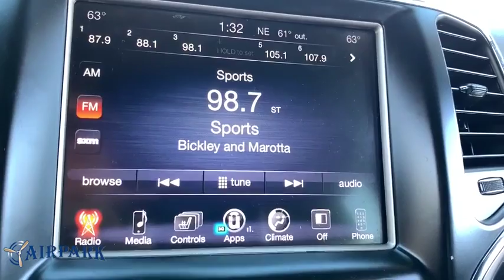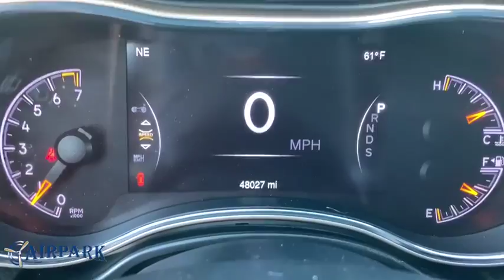2015 Jeep Grand Cherokee Phoenix, Scottsdale, Tempe, Peoria, Mesa, AZ LC158170A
Brilliant Black Crystal Pearlcoat Used 2015 Jeep Grand Cherokee available in Phoenix, Arizona at Airpark Chrysler Dodge Jeep. Servicing the Scottsdale, Tempe, Peoria, Mesa, AZ area.
2015 Jeep Grand Cherokee Limited - Stock#: LC158170A - VIN#: 1C4RJFBG1FC732971

Airpark CDJ
7801 E Frank Lloyd Wright Blvd

ONE OWNER, 4WD. Clean CARFAX. 4D Sport Utility Limited 4WD 3.6L V6 24V VVT AutomaticbrbrbrAwards:br * Green Car Journal 2015 Green SUV of the YearbrBased on 2017 EPA mileage ratings. Use for comparison purposes only. Your mileage will vary depending on how you drive and maintain your vehicle, driving conditions and other factors. Thank you for your interest. If you need any additonal information, such as more photographs, a free copy of the CarFax, or additional history on the vehicle, do not hesitate to contact us at , visit our or stop by our wonderful showroom conveniently located off Frank Lloyd Wright Blvd and near the 101 HWY. We look forward to helping you!